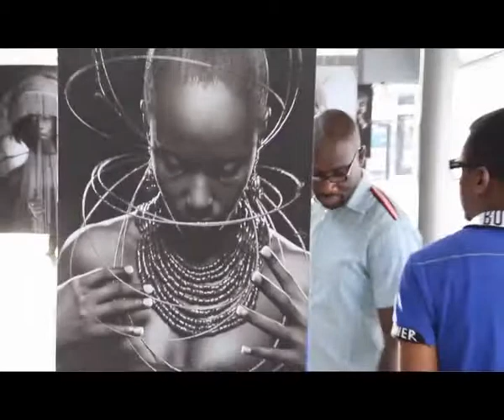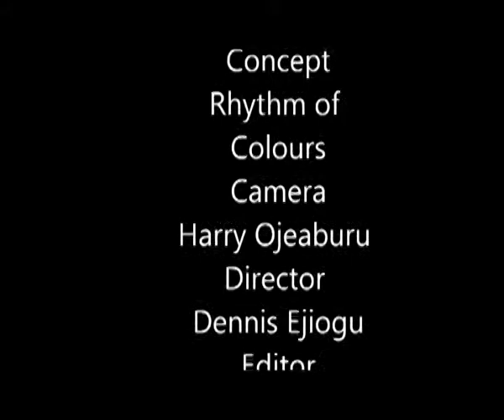Events channel_1.mov itan a black and white foto exhibition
'Itan' A black and white photography exhibition by yetunde Ayeni-babaeko